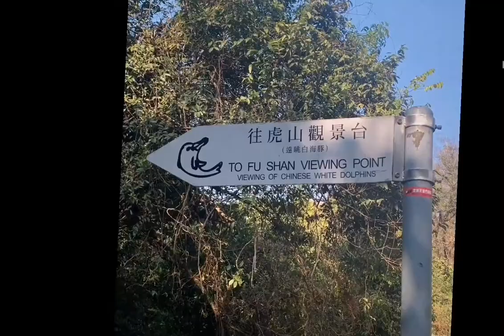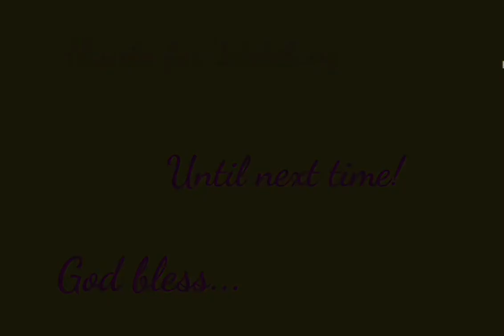Exploring and Adventures Compilation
Memories compilation of Exploring and Adventures